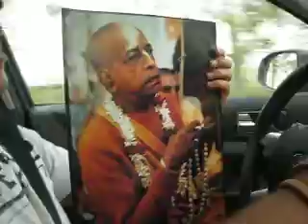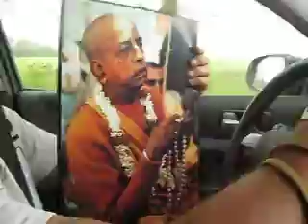По дороге в Киев